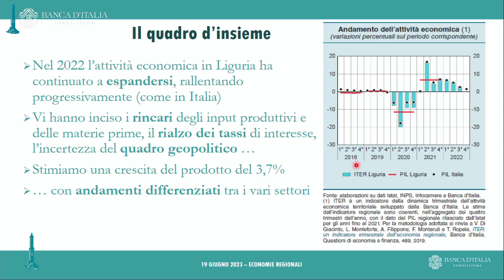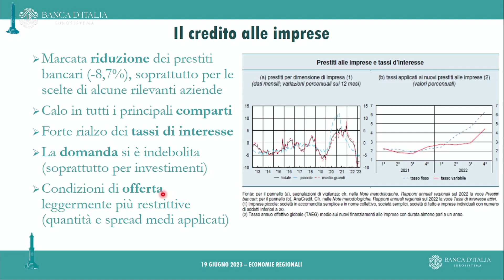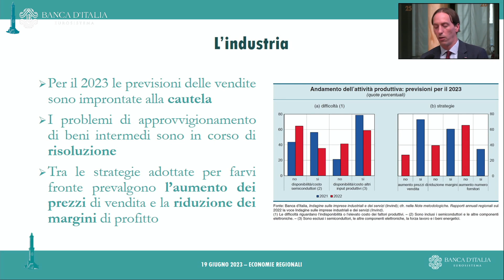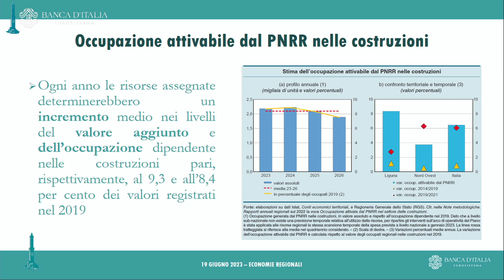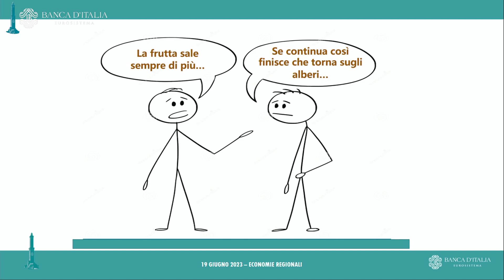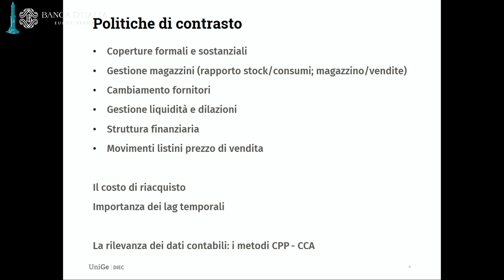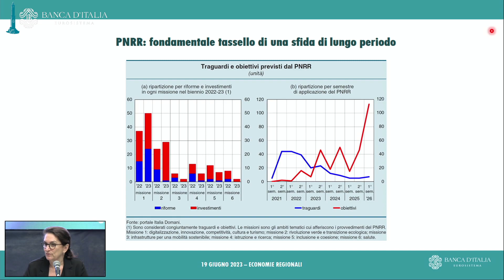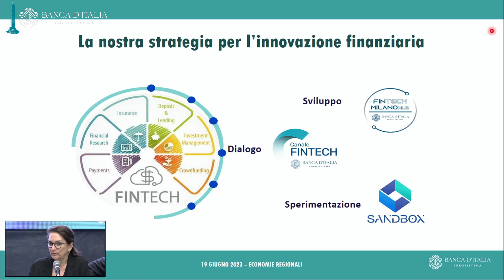Presentazione del rapporto annuale sul 2022 "L'economia della Liguria"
Il 19 giugno 2023 è stato presentato a Genova il rapporto annuale "L'economia della Liguria".
All'evento di presentazione del rapporto, ha partecipato la Vice Direttrice Generale Alessandra Perrazzelli.

Nel 2022 l'attività economica in Liguria ha continuato a espandersi, seppur rallentando progressivamente, con andamenti differenziati tra i principali settori. Secondo l'indicatore trimestrale dell'economia regionale (ITER) elaborato dalla Banca d'Italia, nell'anno il prodotto ligure sarebbe cresciuto del 3,7 per cento, seguendo una dinamica analoga a quella nazionale. Le prospettive per i prossimi mesi si connotano ancora per significativi margini di incertezza legati soprattutto all'evoluzione del contesto geopolitico e dell'inflazione.